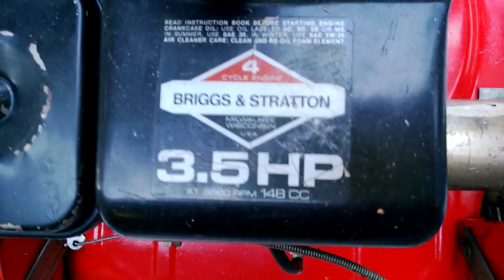Cold start of a lawn mower (Nokia Lumia 920)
Cold start in -15C, filmed with the new Nokia Lumia 920 with standard settings only autofocus is off